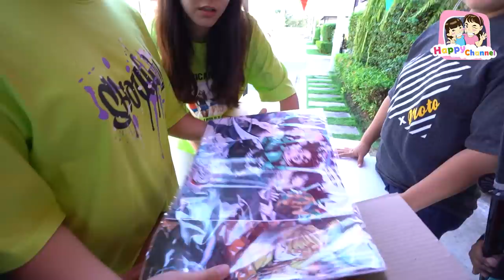ร้านพี่เดือน กล่องสุ่มดาบพิฆาตอสูร หนังสั้น พี่ฟิล์ม น้องฟิวส์ Happy Channel